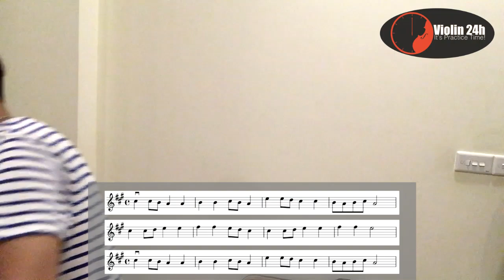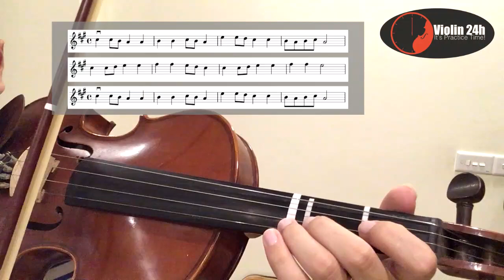Lesson 19: Cách kéo bài 'Go tell aunt Rhody' trên đàn Violin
Các bạn đăng ký mua sách trên fanpage để ủng hộ mình nhé!
Các kênh và hoạt động của Violin 24h
Bấm vào cái chuông góc bên phải màn hình để nhận được thông báo ngay lập tức khi VIOLIN 24H và RA VIDEO MỚI nhé.
Video quay bằng Iphone 5se